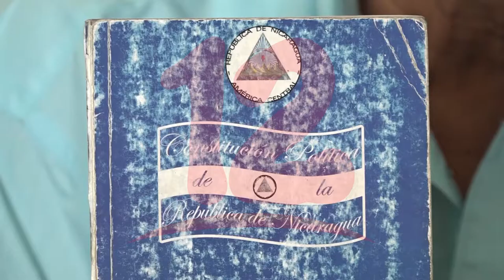Consitución Política, violentada en su totalidad en este 2020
NosResistimosAlEmbargo En este año 2020 se violentó la Constitución Política en su totalidad.